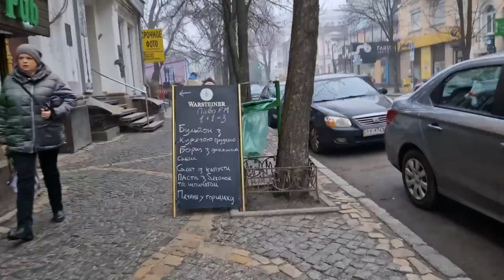Харьков в 2023. Первый раз такое вижу!😱